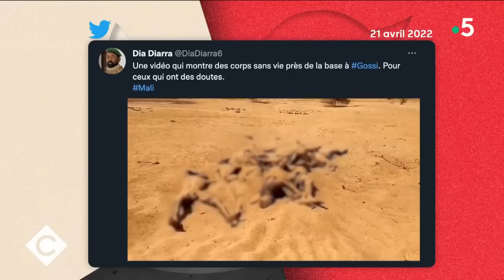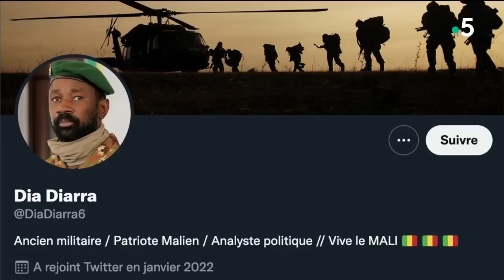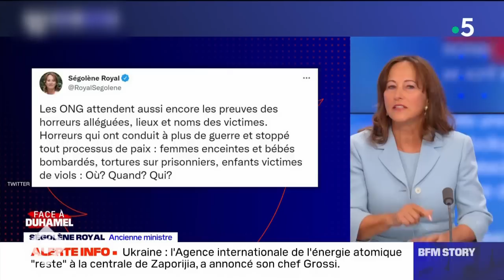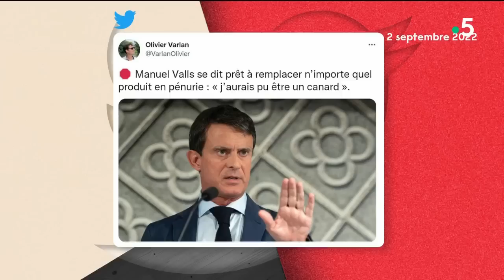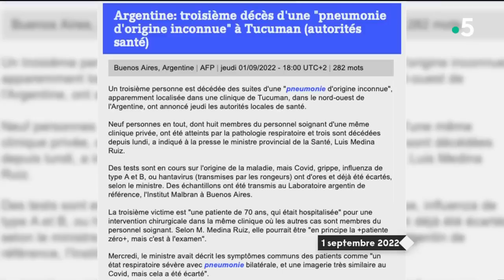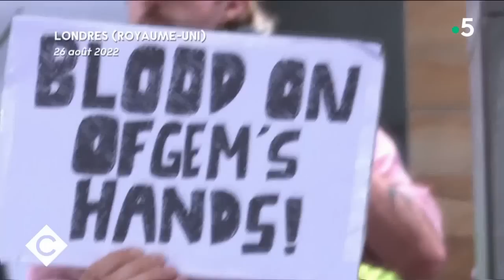Roselyne Bachelot et Camille Dorioz - C à vous - 02/09/2022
Et retrouvez-nous sur :
Au programme :
L’édito de Patrick Cohen - Ségolène Royal, la désinformation et la propagande russe
Invitée : Roselyne Bachelot
• Roselyne Bachelot face à l’actu
• La rentrée pessimiste du gouvernement
• Conseil de défense énergétique : un électrochoc ?
• Réchauffement climatique : l’addition après 20 ans d’inaction ?
• Environnement : le gouvernement exemplaire ?
• Les Français paient-ils le prix des sanctions contre la Russie ?
• Roselyne Bachelot retrouve sa liberté de parole
Invité : Camille Dorioz, ingénieur agronome, responsable de campagne chez Foodwatch
• Produits alimentaires : alerte sur l’inflation masquée
• Produits alimentaires : hausse des prix en catimini
• L’étude qui dénonce « l’inflation masquée » par les industriels
• Du poulet à la place du canard : tromperie sur la marchandise ?
La Story - La mère de la plus jeune victime des attentats de Nice
Le 5/5 :
• Trisomie : l’espoir d’une thérapie ?
• Mystérieuse Pneumonie en Argentine
• Tentative d’assassinat sur la Vice-Présidente Argentine
• Les anglais refusent de payer leurs factures
• Les « démissions silencieuses » font du bruit